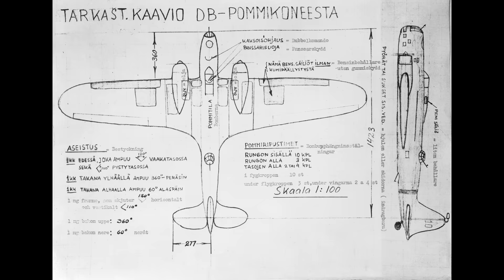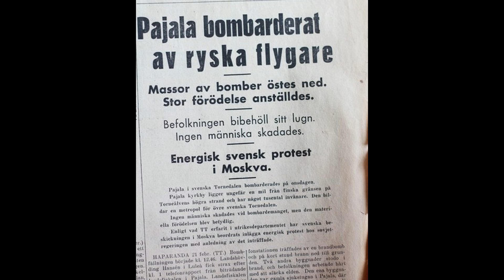Pajalan pommitus 21.2.1940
Iljušin DB-3

Transport av nedskjutet sovjetiskt flygplan DB-3 vid Svenska frivilligkåren i Finland, F 19. Flygplanet lastat på vagn.

Sundström, Karl Johan Åke

Tidslinje; Vinterkriget

21 Februari 1940
Ryskt stridsflyg bombar Pajala kyrkby. Byn ligger 7 km från den finska gränsen och bombningen kom som en total överraskning.

Märkligt nog kom ingen människa till skada trots användandet av både brand och splitterbomber, dock uppstod en hel del materiell skada.

Sovjet klargör senare att bombningen var ett misstag, de sju bombplanen och deras piloter som utgick från Murmansk misstog Torne älv för Kemi älv,
och Pajala för Rovaniemi. Två av planen tvingades också nödlanda i Sodankylä efter bombningen.

Sovjet går med på att betala för kostnaderna av förödelsen, som beräknas till 42.270:50kr men Sovjet avrundar till 40.000kr jämnt.
Saken anses därmed vara utagerad, även om några Pajalabor inte tror på förklaringen.